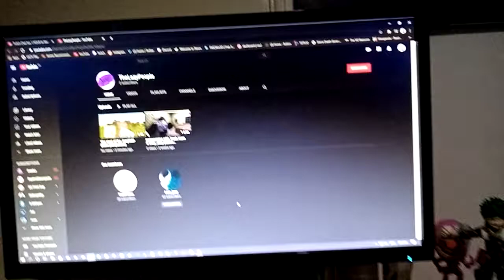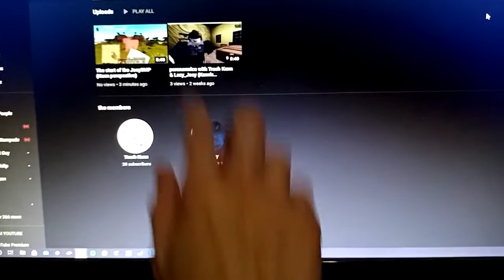this exists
Too lazy to add the link